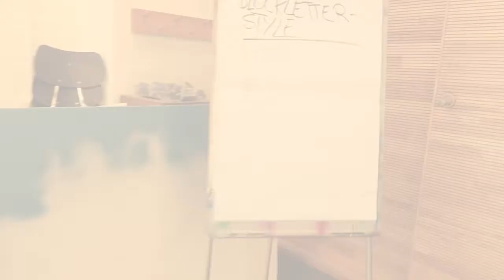Graffitiworkshop Jugendkunsthaus Esche und MOTTE (BLICKWINKEL)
Gemeinsamer Graffiti-Workshop in der ESCHE für hörende, schwerhörige und gehörlose Jugendliche.